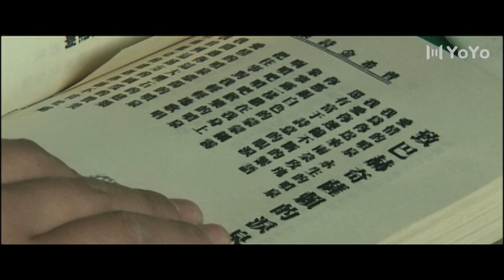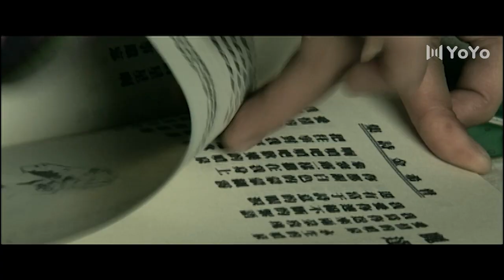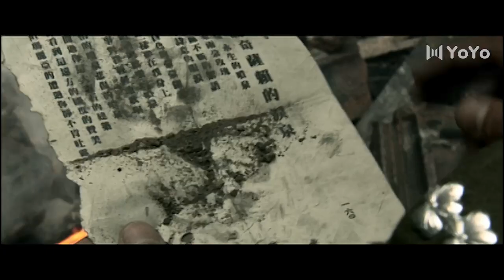【高清首播】狼烟北平 38丨刘佩琦从茶馆到北平人力车夫，见证乱世众生相（刘佩琦/徐僧/王新/马境/舒砚/于晓光）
该剧改编自都梁的同名小说，讲述了上世纪三四十年代抗战前后北平城里日、伪、国、共四股势力之间残酷而激烈的斗争故事。